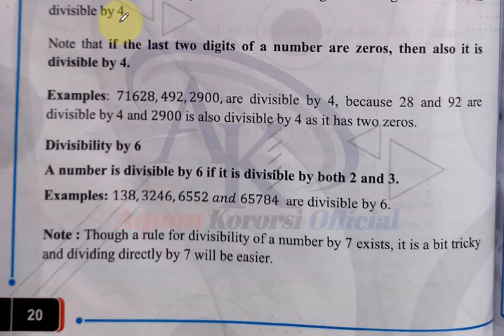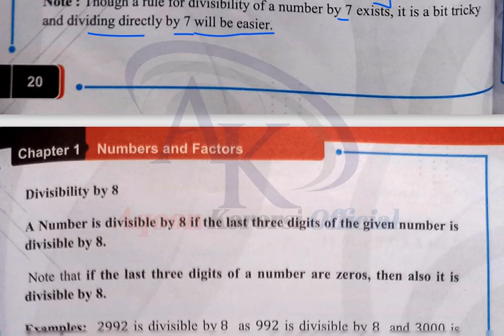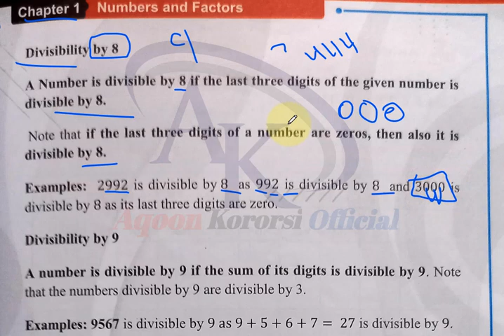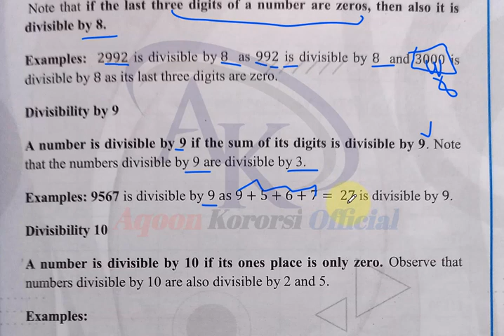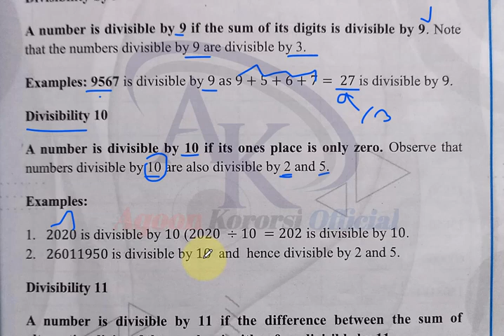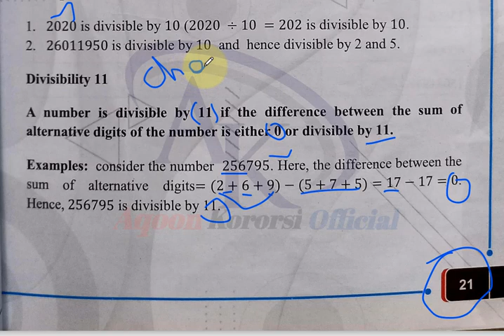Math form one chapter one lesson 7